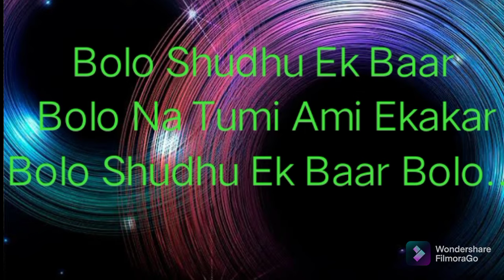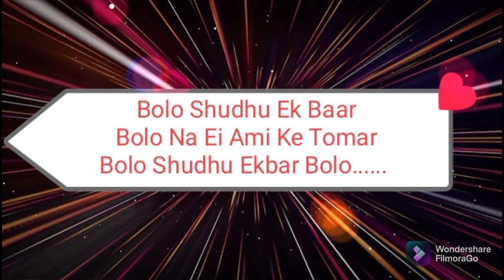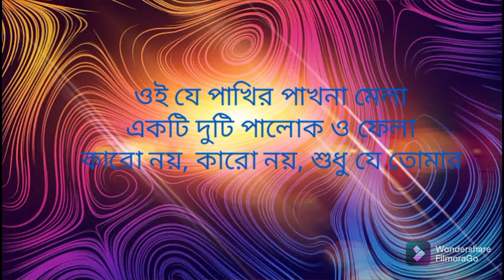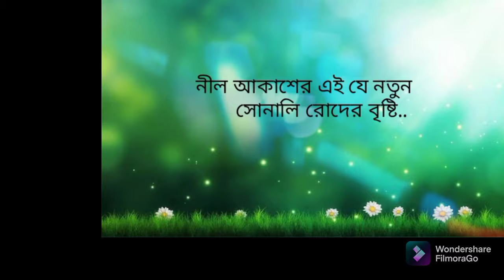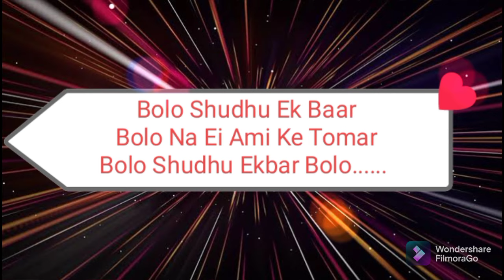Bolo Sudhu Ekbar Lyrics | বলো শুধু একবার | Bangla Old Love ❤😘 Song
I Make This Video on My Personal  Interest.

bangla gaan, mp3 bangla gaan, bangla song old, bangla mp3 gaan, Adhunik Bangla gaan Adhunik Bangla hit gaan
benaali gaan, bangla romantic gaan
old banala song, bangla gaan mp3, bangladeshi gaan gaan bangla, gaan bangladeshi, gaan bangla video, gaan bangladesh, gaan bangla hindi, gaan bangla dj
gaan, bangla tv